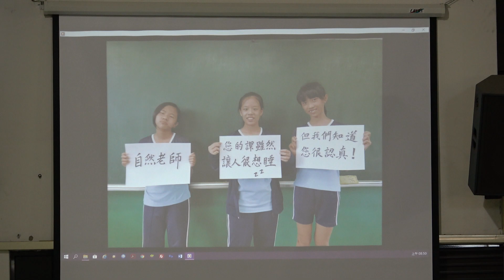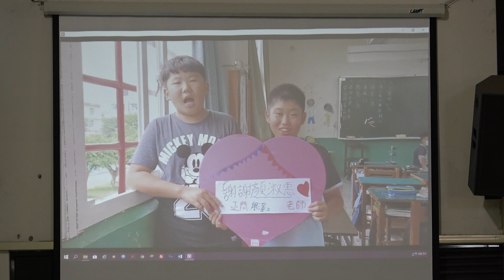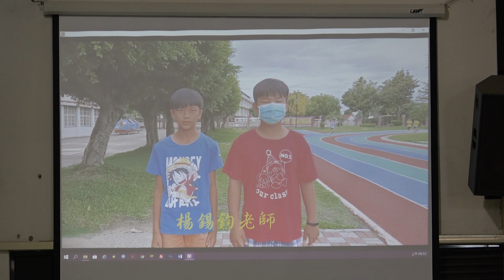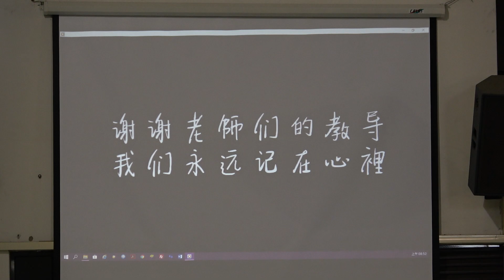01 109 07 01第75屆畢業典禮 畢業生ppt 開場手語表演一大夢想家